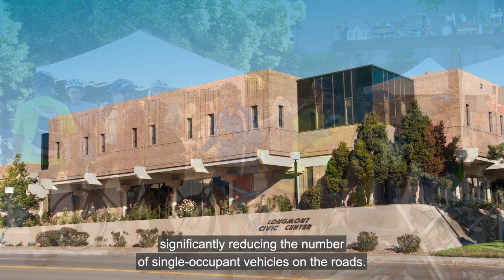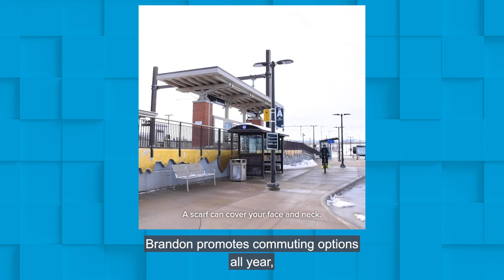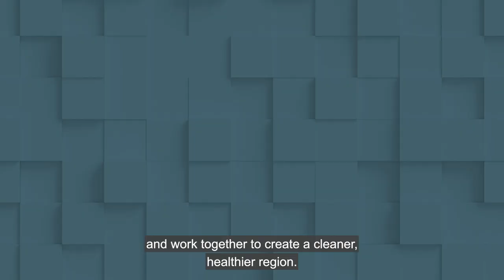2023 Way to Go Champion Awards: City of Longmont, Brandon Figliolino and Scott Gutshall